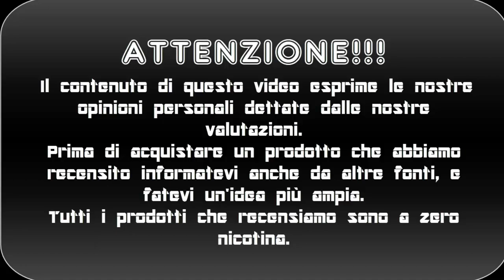PRIDE SUPERBIA by SUPER FLAVOR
Ciao siamo gabriele e birillo questo è una recensione del nostro nuovo liquido il PRIDE SUPERBIA di SUPER FLAVOR, se il video vi è piaciuto lasciate un like , un commento e ISCRIVETEVI!